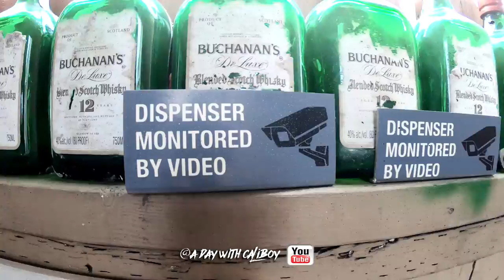What's in your Garage Ep.12 Jr's 59 & 58 Impala (HD/4K)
contact caliboy